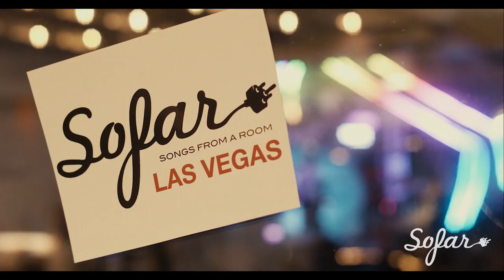Ben Limpic - Whiskey Jug | Sofar Las Vegas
Ben Limpic performing "Whiskey Jug" at Sofar Las Vegas on June 15, 2018

Audio by: Richard Cooper

A huge thanks to Ferguson's Downtown Las Vegas for hosting such an awesome night, check out their space at